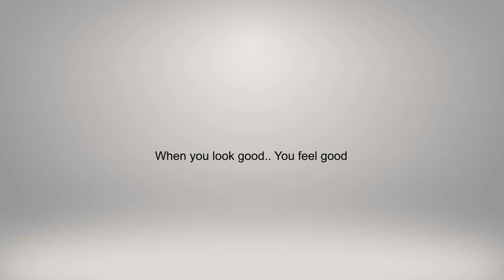Latest Designer Cotton Silk Gotta Patti Sarees | New Saree Collection (2019)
Buy online these beautiful gotta patti sarees with beautiful embroidery on the border and body. They are perfect for parties, functions, occasions, office use etc. These monochrome sarees will add elegance to your wardrobe.

Specifications:

Material: cotton silk + gotta patti work
Saree length : 5.5 mtrs
Blouse Length : 0.8 mtrs

Price: 850/-